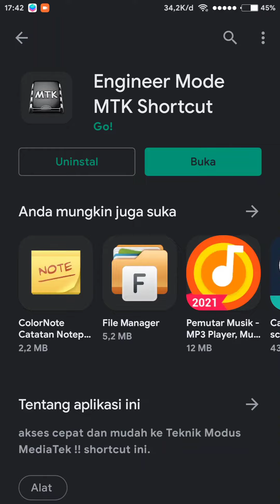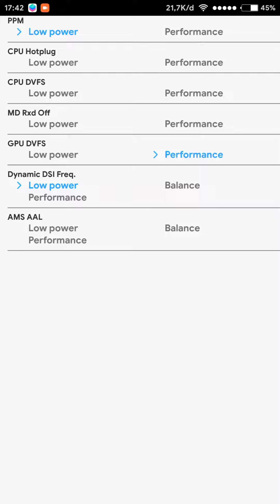CHIPSET MEDIATEK HARUS COBA CARA INI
chipset MEDIATEK biasanya gampang panas kalo udah panas auto lag, emosi kan kalo lagi main game anjim, coba pake cara ini sapa tau di hp lu ngebantu dikit dude.

Kalo kurang work alias sama aja, costum rom aja ya tod. dahlah!